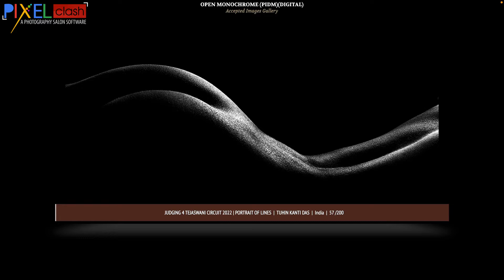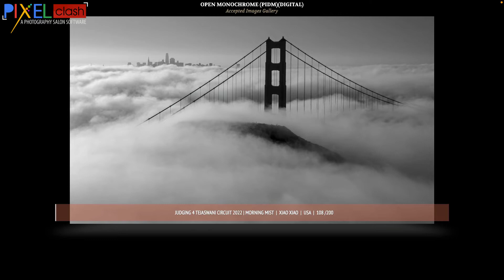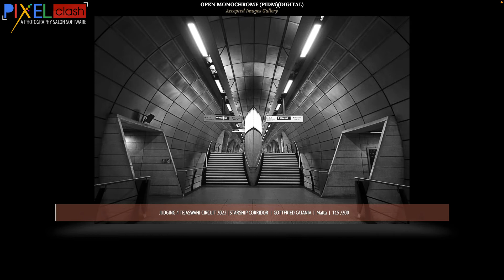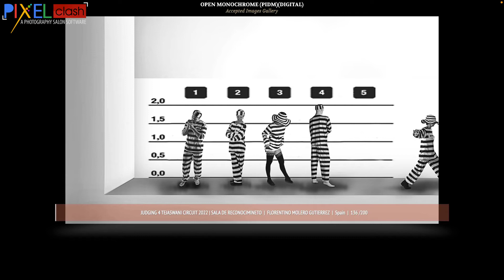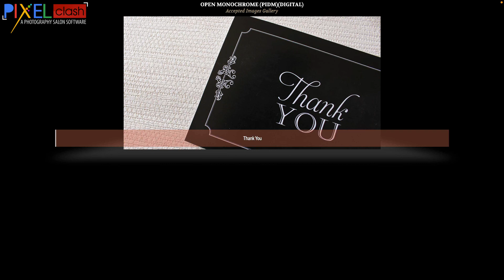Monochrome Photography Judging 4 Accepted Images Gallery Tejaswani Circuit 2022